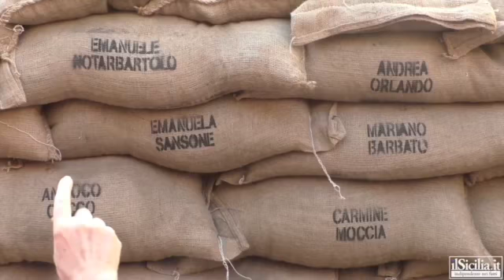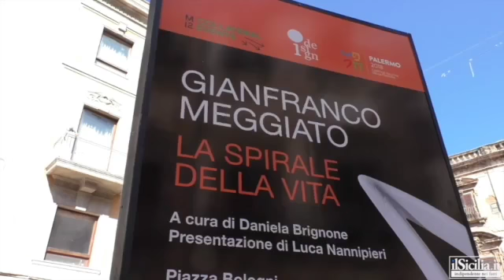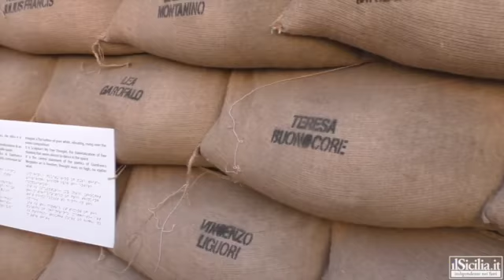La Spirale della Vita, Manifesta 12, Palermo 2018, Gianfranco Meggiato Sicilianews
Dal 19 Luglio 2018 al 09 Settembre 2018
PALERMO
LUOGO: Piazza Bologni
CURATORI: Daniela Brignone
ENTI PROMOTORI:
Polo Museale d’Arte Moderna e Contemporanea

Una grande installazione a forma di spirale, in memoria di tutte le vittime di mafia. È  l'ultimo lavoro dell'artista veneziano Gianfranco Meggiato, presentato in conferenza stampa oggi pomeriggio. Un’opera inserita nel programma di I-design tra i collaterali di Manifesta 12 e in Palermo Capitale Italiana della Cultura e a cura di Daniela Brignone. Da domani 19 luglio, giorno in cui ricorre il 26esimo anniversario della strage di via D'Amelio in cui persero la vita il giudice Paolo Borsellino e gli agenti della scorta Agostino Catalano, Emanuela Loi, Vincenzo Li Muli, Walter Eddie Cosina e Claudio Traina, l’installazione sarà visibile e visitabile in piazza Bologni a pochi passi da Palazzo Belmonte Riso - sede del Polo Museale Regionale d’Arte Moderna e Contemporanea di Palermo - e dal No Mafia Memorial, la nuova istituzione culturale nata a Palermo per custodire la memoria dell’antimafia ed essere al contempo un luogo di incontro ed elaborazione sui diritti umani.
"La Spirale della vita", l’opera creata utilizzando come materia prima 2000 sacchi militari, ha un diametro di 10 metri e rappresenta la prima installazione temporanea di grandi dimensioni realizzata a Palermo in memoria delle vittime di Cosa Nostra. Tra i patrocinatori dell’evento oltre al Comune e al Museo Riso ci sono il No Mafia Memorial presieduto da Umberto Santino, il Centro Paolo Borsellino presieduto da Rita Borsellino, il Marca (Museo delle Arti di Catanzaro) e la Fondazione Rocco Guglielmo.
Su progetto di Dario Scarpati, esperto di accessibilità museale, l’opera è concepita per consentire l’ingresso alle persone con disabilità motoria e agli ipovedenti in autonomia, grazie alla presenza di guide in braille, coniugando così gli aspetti legati all’arte e all’accessibilità.

“Solo il libero pensiero, l'acquisizione di consapevolezza e non le armi – sottolinea l’artista Gianfranco Meggiato - possono salvare l'uomo da se stesso. L'uomo non ha bisogno di sovrastrutture ma, direttamente, con l'umiltà dell'apprendista, dovrà percorrere il proprio individuale labirinto per arrivare alla conoscenza". Un progetto dal valore fortemente simbolico che parte dalla forma della spirale come rappresentazione del flusso vitale: quel percorso tortuoso che ognuno intraprende alla nascita, a volte tormentato da prove e fatiche, che conduce alla contemplazione e alla consapevolezza della verità e della giustizia. Valori rappresentati dall'imponente scultura - alta 4 metri - posta come punto di arrivo al centro dell’opera. Un'esperienza immersiva e multisensoriale che risulterà ancora più intensa per il visitatore che sarà investito dall'odore sprigionato dai sacchi di juta”.
"L'opera di Meggiato simboleggia la rinascita di un pensiero e di una coscienza che risveglia valori sopiti - dice la curatrice Daniela Brignone - Partendo dalla storia egli riscrive idealmente il futuro di un territorio, ridando un senso alla lotta per la libertà individuale. Attraverso l'espressione artistica, Meggiato traccia un percorso iniziatico, sospeso spazialmente e temporalmente, per ridestare gli animi dall'indifferenza al fine di intravedere la luce. La Spirale della vita coniuga così il valore dell’arte e della cultura a quelli dell’umanità”.

Scrive sul catalogo il critico d'arte Luca Nannipieri: " L'opera forse più civile di Gianfranco Meggiato dimostra che l'arte non è lontana dalle tragedie della storia. Le centinaia di vittime della mafia, trascritte una ad una sui sacchi militari, custodiscono questa spirale che culmina nella grande scultura di Meggiato, per testimoniare che l'arte è memoria della vita: è innalzamento della vita sulle macerie della morte. Se l'arte fosse soltanto estetica, sarebbe perdutamente ornamento, decorazione, cioè cosa superflua. In verità Meggiato dimostra, con quest'installazione, che l'arte è anche interrogazione viva sulle problematiche più brucianti e drammatiche del presente".

"Il Polo Museale d’Arte Moderna e Contemporanea – dice la Direttrice del Polo Museale, Valeria Patrizia Li Vigni - ha aderito con entusiasmo all’ iniziativa di Daniela Brignone, inserita tra gli eventi collaterali di Manifesta 12, perché ben si allinea con gli obiettivi del Riso.  Il concetto di arte pubblica, condivisa e sociale, il lavorare in rete e fare sistema sono i principi perseguiti dal Riso e presenti nel progetto che vede la realizzazione dell’opera di Gianfranco Meggiato, artista di fama internazionale, a piazza Bologni.

Presente alla conferenza stampa anche il direttore di Manifesta 12 Roberto Albergoni:  "Importante che Manifesta affronti questo tema e lo faccia non in modo retorico -  ha aggiunto Umberto Santino, presidente del No Mafia Memorial - L'opera di Meggiato dà memoria della lotta alla mafia riportando i nomi di chi è stato ucciso da Cosa Nostra".